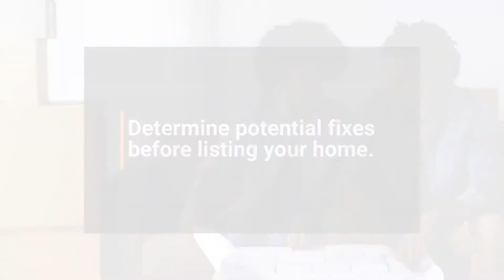6 Tips for Selling Your Home - The Fuentes Team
Here are some quick tips for selling your home!!

For more help let us be your real estate agents!!
Tony, Elsa, and Crystal Fuentes
The Fuentes Team